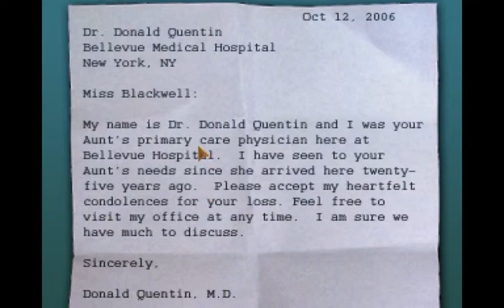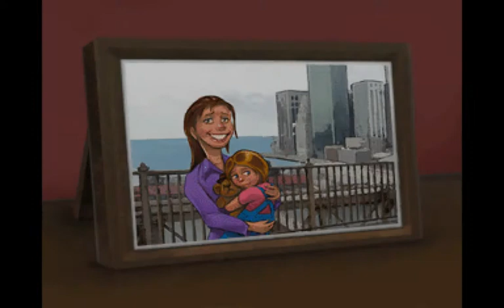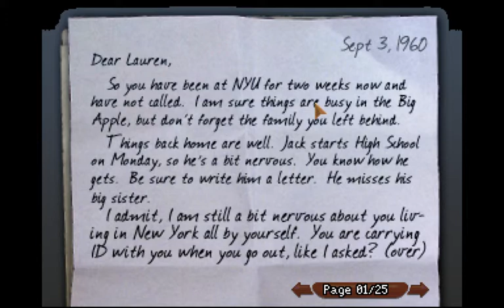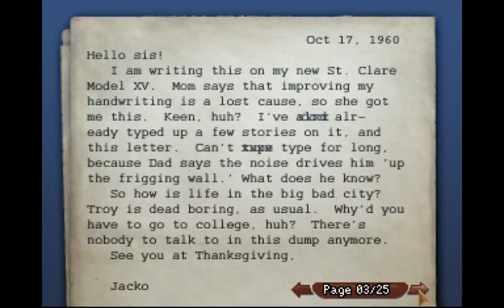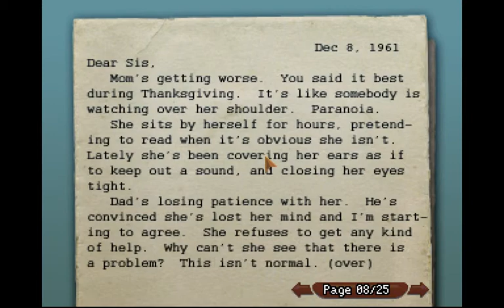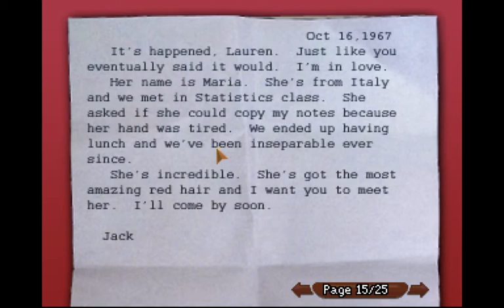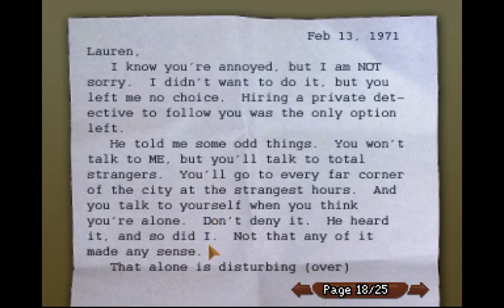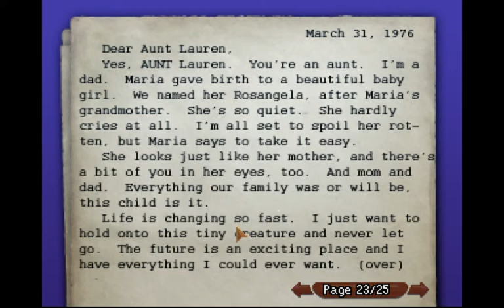Let's Play The Blackwell Legacy - 1 - Spooky Dr. Cameron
The adventures of Rosangela Blackwell and her spooky investigations throughout New York begin with the most humble of starts: trying to break into our own apartment building.

The Blackwell Legacy is the first of the Blackwell series of adventure games from creator Dave Gilbert. You can find his games at wadjeteyegames.com.

Matt writes and podcasts about video games at Abnormal Mapping, which you can find at AbnormalMapping.com!